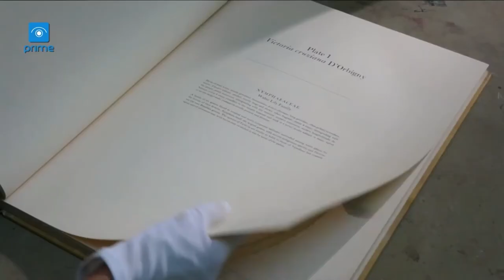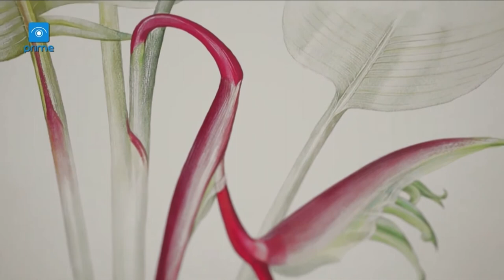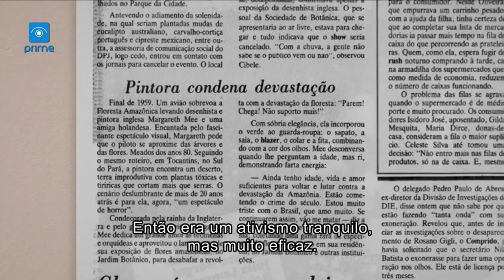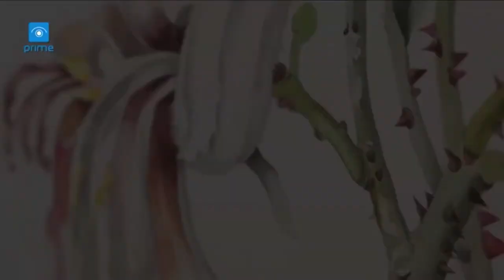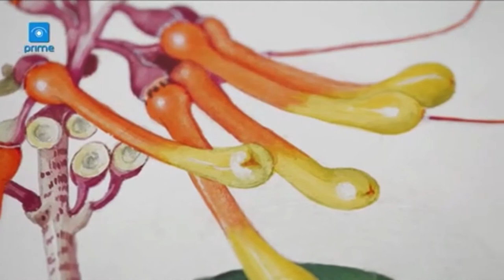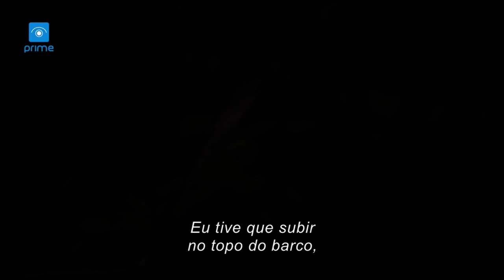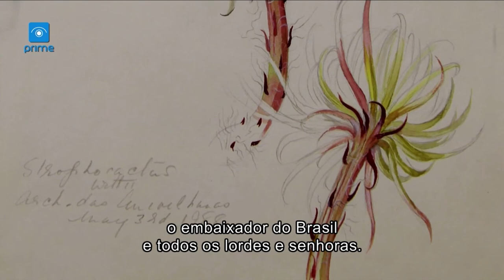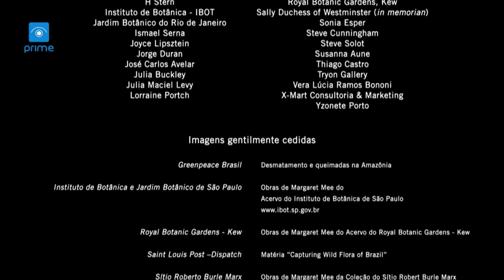Margaret Mee e a Flor Da Lua filme completo